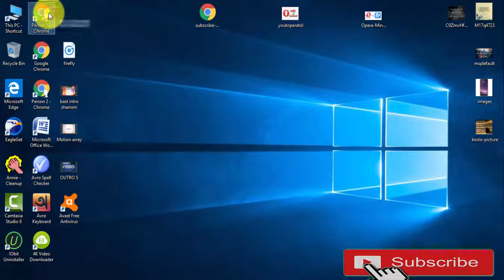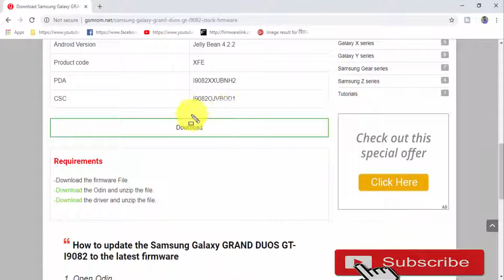Download Samsung Galaxy GRAND DUOS GT I9082 Stock Firmware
Download firmware file